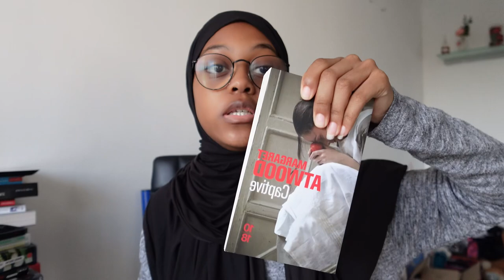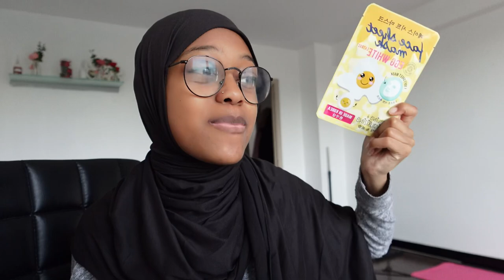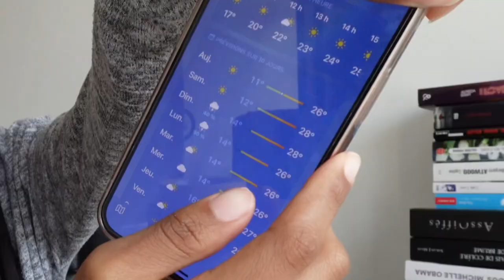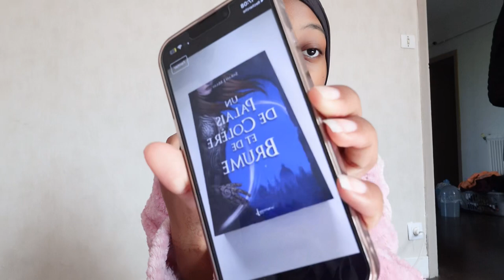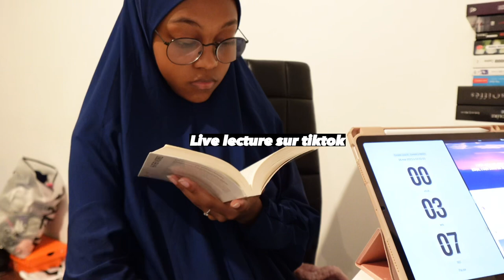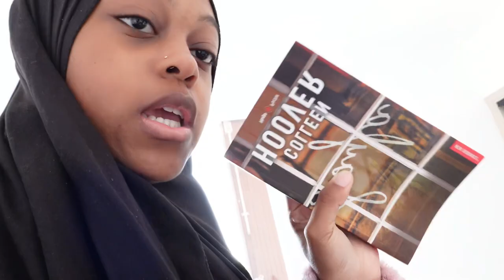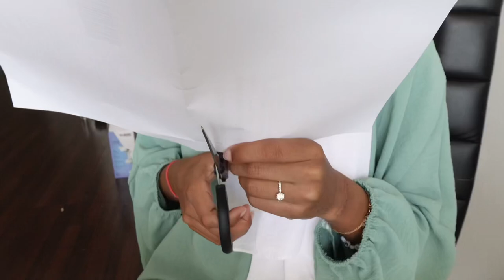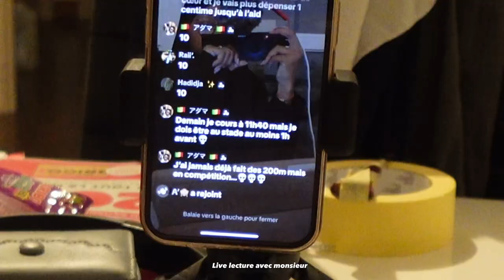*VLOG* ON FAIT MES COLIS VINTED ENSEMBLE ! 📦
⚠️ ENVOYEZ MOI UN MESSAGE SI LES COMMENTAIRES SONT DÉSACTIVÉS  CE N’EST PAS NORMAL !! ⚠️

      ♡ Je m’appelle Lisy/Elise
      ♡ J’ai 18 ans (au moment où tu regarde la vidéo)
      ♡ Je vis en France
      ♡ Je suis mariée
      ♡ Je suis passionnée de Corée du Sud
          (Kdrama ; Kpop ; Kculture)

 🔗 LIENS UTILES :
Coque iPad
Verre trempé ipad

  Code de parrainage Yesstyle pour avoir des réductions:  Lisy10K

Si t’as lu jusqu’à la fin de la description mais que tu sais pas quoi commenter mets « vinted » en commentaire pour m'aider !

(4056)